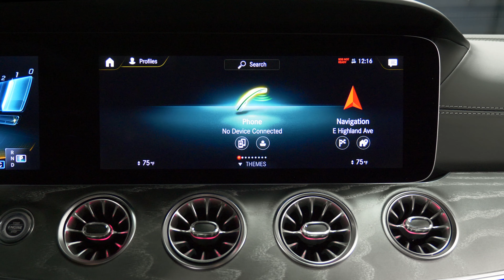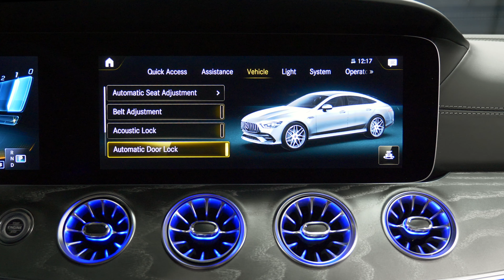2021 Mercedes-Benz AMG GT 43 4 Door COUPE MB Gilbert Phoenix Arizona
This outstanding example of a Jupiter Red 2021 Mercedes-Benz GT-Class AMG® GT 43 4 Door COUPE with Black interior is offered by Mercedes-Benz of Scottsdale MB of Scottsdale is a Mercedes dealer located in Scottsdale Arizona near Gilbert and Phoenix AZ proving 3 levels of indoor shopping - across the street from Fashion Square Mall on North Scottsdale Road.

2021 Mercedes AMG GT43 4 Door Coupe review chapters:
00:00 | Exterior and Engine
01:48 | Cargo and Backseat
02:36 | Passenger and Driver interior
03:26 | Steering Wheel and Display
04:30 | Rear Camera and Sunroof

This 2021 AMG GT 43 4 Door Coupe interior options and exterrio packages from Mercedes-Benz includes:
Wheels: 20" X 9.5" Fr/20" X 11" Rr AMG Black Multi Spoke, Tires: 265/40ZR20 Fr & 295/35ZR20 Rr: $1,250
Jupiter Red: $0
Natural Grain Gray Ash Wood Trim contrasting silver trim elements: $0
AMG Night Package - Local Component Code, AMG Night Package (P60), Black Chrome Exhaust Tips, Black Front Splitter, Black Mirror Covers, Black Rear Diffuser Insert, Black Window Trim, Black Side Sill Inserts: $750
Soft-Close Doors: $550
Heated & Ventilated Front Seats: $450
3-Zone Climate Control: $760
Designo Black Dinamica Headliner: $1,600
Amg Light Display: $250
Mbux Augmented Video: $350
Mbux Interior Assistant: $200
Dashcam: $200
115V Ac Power Outlet: $115
Chrome Door Handle Inserts (Set Of 4): $0

There's a level of quality and refinement in this Mercedes-Benz AMG GT 43 that you won't find in your average vehicle. Simply put, this all wheel drive vehicle is engineered with higher standards. Enjoy improved steering, superior acceleration, and increased stability and safety while driving this AWD Mercedes-Benz AMG GT 43 4-Door Coupe. Marked by excellent quality and features with unmistakable refined leather interior that added value and class to the Mercedes-Benz AMG GT43 Coupe. Where do you need to go today? Just punch it into the on-board navigation system and hit the road.  STK - M19215